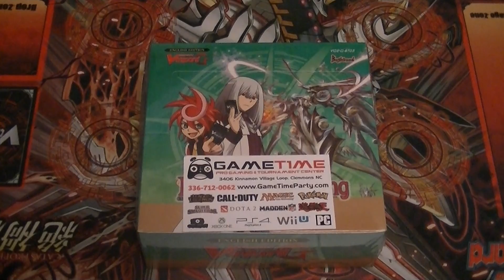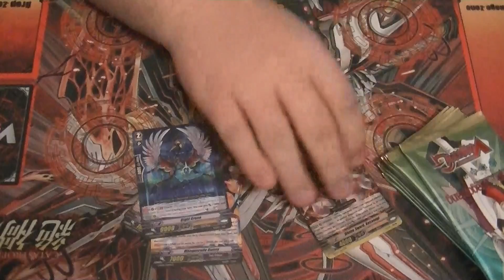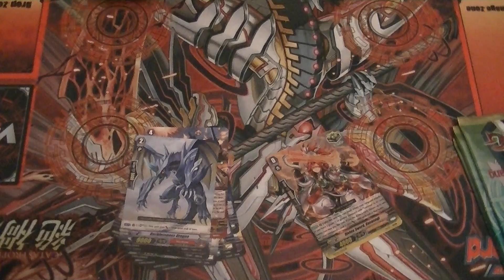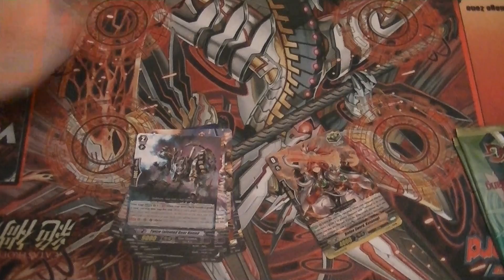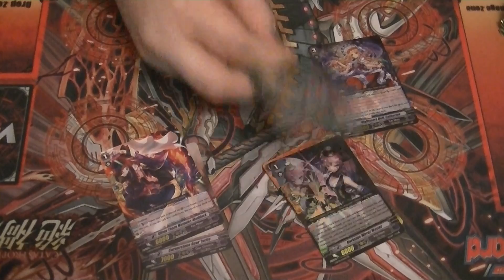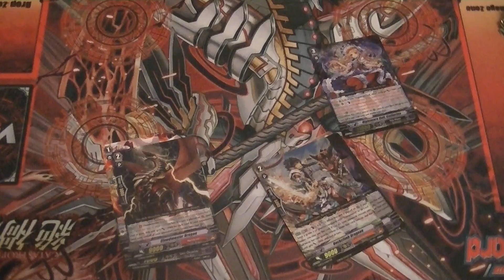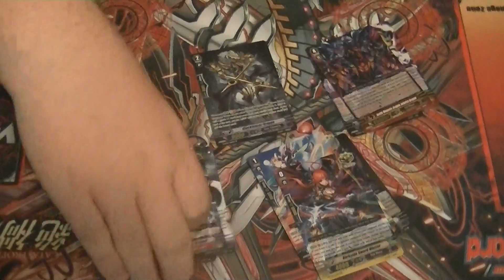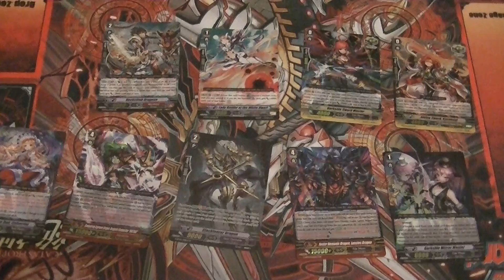Moonlit Dragonfang Box Opening #6